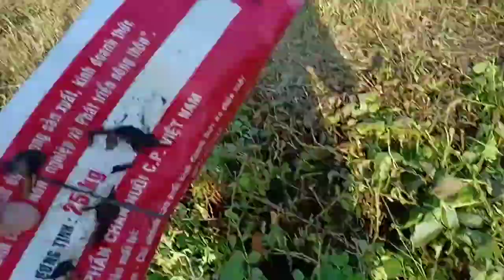Tập23 || Cẩn thận lắm nhưng vẫn bị nó táp chảy máu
Đi thăm bẫy cực khổ , nắng noi đổ cả mồ hôi nhưng đem lại những video cho cả nhà xem giải trí vui vẻ sau những giờ làm việc căng thẳng mình cũng thấy vui , thanhk all ❤️❤️

Cảm ơn các bạn đã xem clip , nhớ ấn like và đăng kí để giúp kênh " Bẫy Rắn Long An " mau phát triển đến mốc 10.000 Subscribe , ấn chuông để nhận thông báo từ những video mới nhất . Hẹn mọi người ở những video tiếp theo nhé !!!